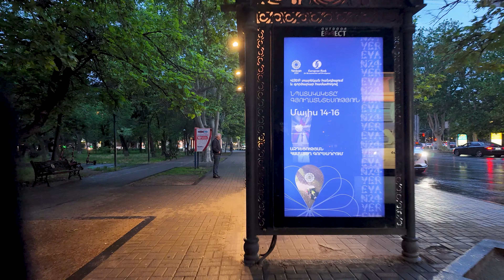Rain-Soaked Yerevan Streets: An Evening Stroll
Step into the rain-kissed streets of Yerevan, Armenia—the beating heart of the Caucasus. In this immersive video, we explore the city’s vibrant tapestry, where ancient history meets modern allure.

🔍What to Expect:
- Opera House: Admire the neoclassical beauty of the Armenian National Opera and Ballet Theatre.
- Rainy Reflections: Watch as raindrops create mesmerizing patterns on cobblestones, turning ordinary moments into poetry.
- Relaxation and Serenity: Let the soothing sound of rain wash away your worries. Yerevan invites you to slow down, breathe, and savor the magic of the moment.
- Sayat Nova Ave., Mesrop Mashtots Ave.: Wander through bustling streets, lined with cozy cafes, boutiques, and hidden courtyards.

🌟 Why Watch?
- Escape to Yerevan: Whether you’ve visited before or dream of exploring, this video transports you to the heart of Armenia’s capital.
- Urban Zen: Rainy evenings in Yerevan offer a unique blend of energy and tranquility. It’s a chance to unwind, reflect, and find beauty in simplicity.
- Cultural Whispers: Listen closely—the rain carries stories of poets, artists, and generations past. Yerevan’s spirit is alive in every drop.
- Armchair Adventure: Can’t travel right now? Let this virtual walk be your escape—a passport to Yerevan’s soul.

🎥 Press play and immerse yourself in Rainy Yerevan Nights. ☔✨

No part of this video may be used for personal or private use without written permission from Ley-la.